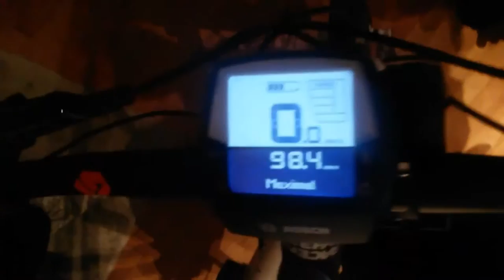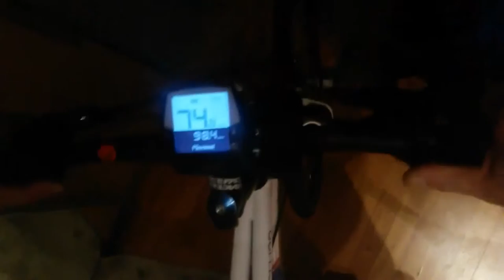Corratec ebow Test : 93 km / h